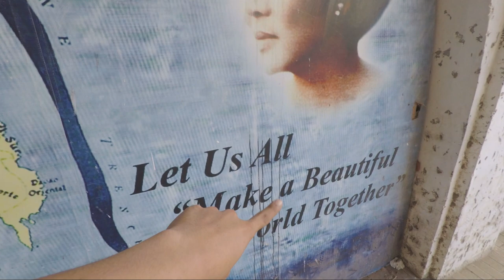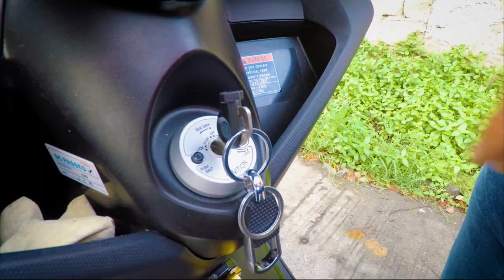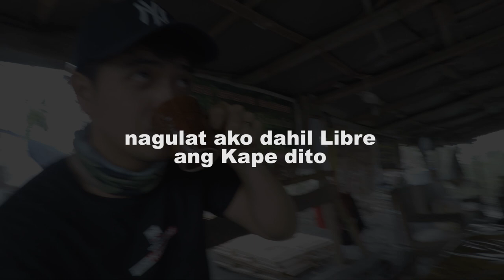TAGONG YAMAN NI PANGULONG MARCOS // NASAYANG LANG // YAMAHA NMAX // NMAX - MOTORVLOG